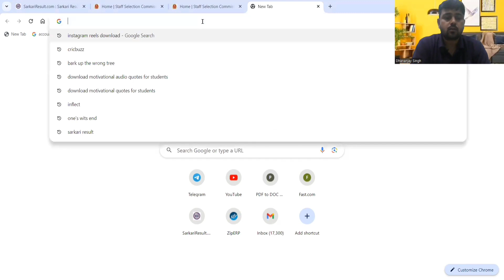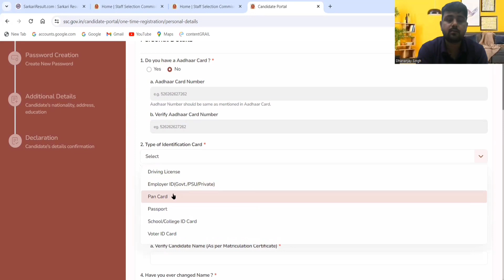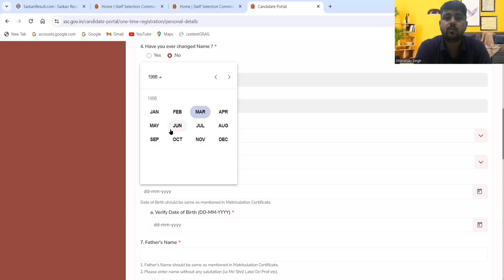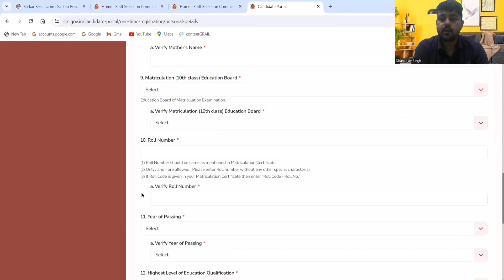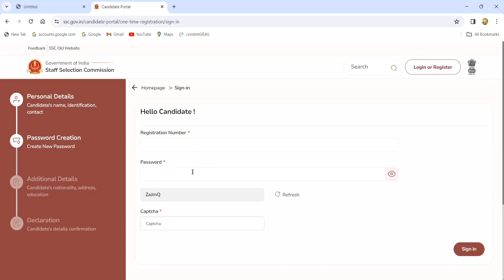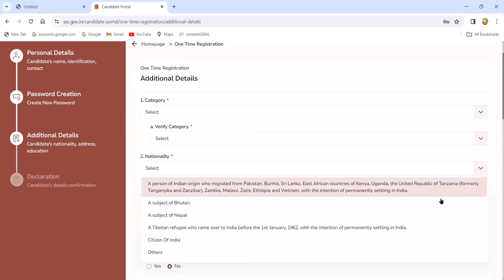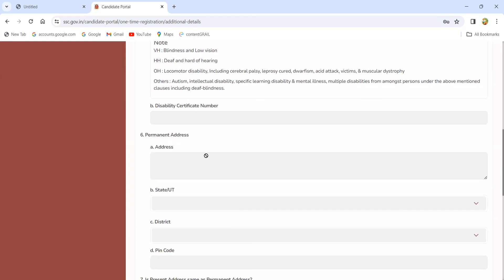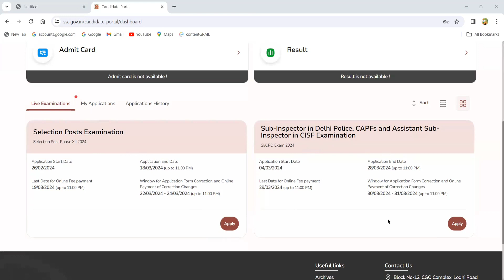SSC NEW REGISTRATION KAISE KARE, SERVER PROBLEM SOLVED